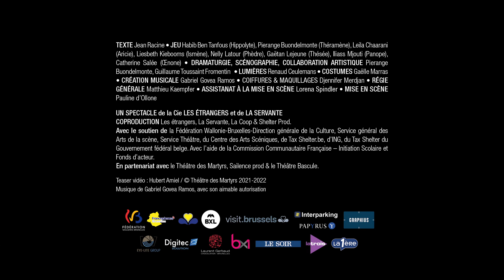Teaser PHÈDRE(S)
PHÈDRE(S)
d'après Jean Racine / Pauline d'Ollone
Du 21 septembre 03 octobre 2021
Au Théâtre des Martyrs

Poétique et passionnée, la redécouverte d’une tragédie et des fureurs d’une jeunesse qui font trembler puis exploser la société patriarcale sur un flow hip-hop.

Phèdre brûle en secret pour Hippolyte, fils de son époux, le roi Thésée auquel elle fut mariée de force, absent du royaume depuis longtemps et dont l’annonce du décès ouvre les vannes de sentiments réprimés. La jeune reine ne contient plus les passions qui l’habitent, confie son trouble et se voit rejetée par le jeune homme aimé. Au retour du vieux monarque prétendu mort, c’est l’équilibre du palais qui vacille et le monde de chacun qui s’écroule… Les sensualités condamnées éclatent au grand jour, les désirs enfouis et les luttes intérieures se révèlent, se glissent entre les êtres, déforment les carcans et mènent à l’implosion des systèmes établis. Entre alors en irruption toute la révolte d’une jeunesse en quête de liberté.

Dans une oscillation constante entre transgression et rappel à l’ordre, "Phèdre(s)" exhibe les passions réprimées par une société patriarcale impuissante à les contenir, et le flow du hip-hop se heurte à la Grèce antique et au rythme viscéral de la langue racinienne. "Phèdre(s)", c’est une expérience troublante et corrosive qui mêle à la danse destructrice de la tragédie le beat entêtant des poésies rageuses qui traversent les langages et les corps, un pari tenu par Pauline d’Ollone dont nous avions déjà programmé l’éclatant "Reflets d’un banquet" d’après Platon.

Teaser : Hubert Amiel